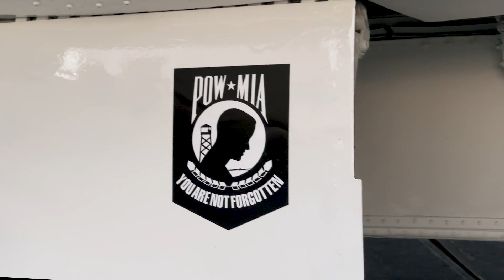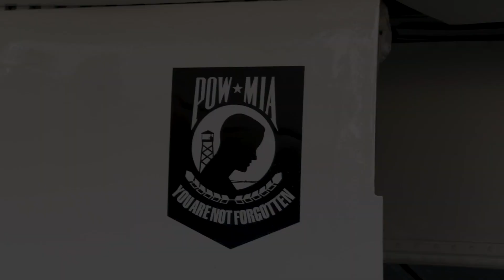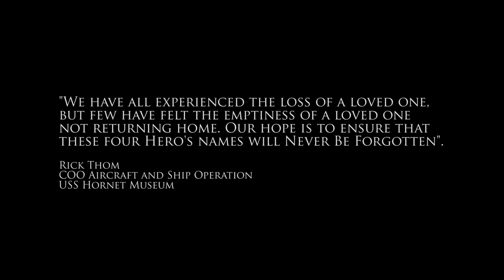S-2 Tracker restoration honors MIA during Vietnam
The Museum’s volunteer AirGroup have restored a Grumman S-2 Tracker as a memorial to the four-man crew of Anti-Submarine Squadron Thirty-Five (VS-35). During the Vietnam War, the USS Hornet (CVS-12) conducted anti-submarine warfare operations in Southeast Asia. They also assisted in search and rescue operations for downed pilots. On January 22, 1966, William S Forman, Edmund H Frenyea, Robert R Sennett, and Erwin B Templin Jr took off from the flight deck of the USS Hornet in a S-2 Tracker (BuNo.149252) and never returned.

The restored aircraft (BuNo.136691) was delivered to the U.S. Navy in 1959 and flew until 1982. In 1986 it was sold to a private collector and flown at air shows for many years. In the year 2000, the aircraft was donated to the Hornet Museum. AirGroup volunteers have been restoring this aircraft with the identical markings of the plane that went missing on January 22, 1966. With family members of the missing Aircrew in attendance, the aircraft was unveiled to the public on January 22, 2022 in a special presentation with a flag and wreath ceremony by the ship’s Chaplain– 56 years to the day.